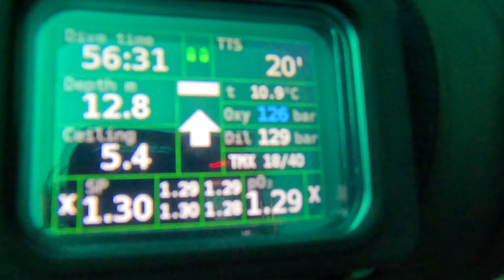Diving Narvik, September 2023 - German Destroyer George Thiele #2